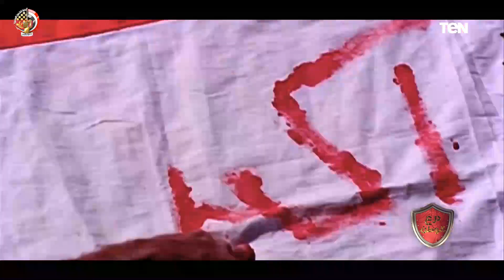درع الوطن | تغطية خاصة لاحتفالات العيد الذهبي لحرب أكتوبر والندوة التثقيفية الـ 38 للقوات المسلحة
درع_الوطن حلقة السبت 7 أكتوبر 2023 تقديم الإعلامي فولي أبو السعود وتغطية خاصة لاحتفالات العيد الذهبي لحرب أكتوبر والندوة التثقيفية الـ 38 للقوات المسلحة